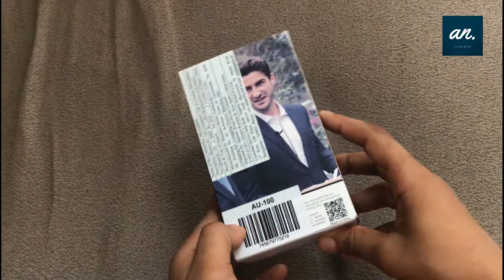MAONO AU100 Lavalier Microphone with Omnidirectional Condenser [Hands on Review and Test]Aamil ideas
DO SHARE THE VIDEO TO HELP OTHERS TOO. MAONO AU100 Grey Lavalier Microphone, Hands Free Clip-on Lapel Mic with Omnidirectional Condenser for Camera,DSLR,iPhone,Android,Samsung,Sony,PC,Laptop (236in/20ft)

NOTE: two batteries are included within package. "OFF" is for smartphone mode, ON" is for DSLR camera mode, make sure use the right mode to match your device. It's normal that a big noise might happen when plugging a microphone into a camera in auto volume mode, don't worry, just decrease the volume a bit and it will eliminate the noise. Please download and use OPEN CAMER or PROMOVIE when recording video on ANDROID
ONE FOR ALL: The 3.5mm TRRS Jack is compatible with computer, Apple products, Android & Windows Smartphones, what surprise is ONE MORE 6.5mm ADAPTER is included, ideal for those who use DSLR, camera, headset and professional audio devices, like Canon EOS Digital SLR Camera, Canon PowerShot, Nikon Coolpix Digital Camera and so on
NICE YOUTUBE MIC, SEXY VOICE: There must be a tremendous difference between speaking directly into the video when recording and utilizing the microphone. MORE ADVANCED CONFIGURATION and 236 inches LONG CORD helps to record LOUD and CRISP sound when interviewing, live broadcasting on Podcast, calling with Skype, Teaching, Audio/Video Recording on YouTube and so on. best gift for father's day
EXTREMELY LIGHTWEIGHT: We go above and beyond when it comes to material selection. Mini metal clip allows you to easily clip it to your collar, tie or pocket. We use state of the art lightweight materials to insure you barely even notice the mic is there

INCLUDED: 1X Lavalier Microphone (236 in cable); 2x Button Batteries (one for backup); 1x Adapter(3.5mm-6.5mm); 1x Metal Clip; 1x Wind Muff; 1x Manual